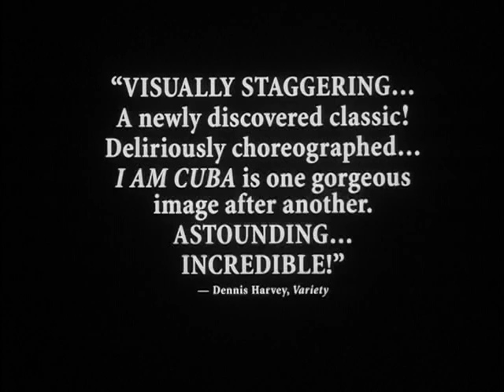i am cuba - trailer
for those invited to PoliFlicks, you can check ou the preview for i am cuba (which we will be showing on Oct 11).